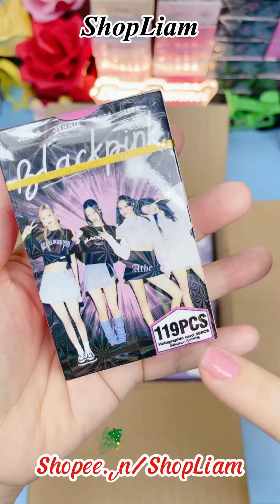🛒✨ASMR Packing Collection #197 - Tổng Hợp Đơn Hàng Hot - Liam Shop - Liam Channel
🛒✨ASMR Packing Collection #197 - Tổng Hợp Đơn Hàng Hot - Liam Shop - Liam Channel** 📦 gói_hàng_cho_khách shop_liam 🌟Mua hàng Link shop

Cảm ơn các bạn đã ủng hộ Shop Liam! Dưới đây là phân đoạn mốc thời gian của 10 đơn hàng đặc biệt:

0:0 **Đơn số 1: Bạn Nguyễn Tấn Vũ ở Quảng Nam** 🌾

0:48 **Đơn số 2: Bạn Thái Cường ở Nam Định** 🌿

1:28 **Đơn số 3: Bạn Thùy Dung ở TP HCM** 🌆

2:02 **Đơn số 4: Bạn Hoàng Bình ở Hà Nội** 🏙️

2:28 **Đơn số 5: Bạn Khải Đoàn ở Tiền Giang** 🌴

2:52 **Đơn số 6: Bạn Trương Cẩm Vân ở An Giang** 🌾

3:15 **Đơn số 7: Bạn Như Thắm ở Bình Thuận** 🌿

3:37 **Đơn số 8: Bạn Nguyễn Thị Mến ở Đà Nẵng** 🌊

3:58 **Đơn số 9: Bạn Phương Lê ở Vũng Tàu** 🌴

4:18 **Đơn số 10: Bạn Trần Thanh Khuyên ở Bình Dương** 🌳

Các bạn thích những món hàng trong video này thì hãy vào Shop Liam tại để tham quan và mua sắm nhé!